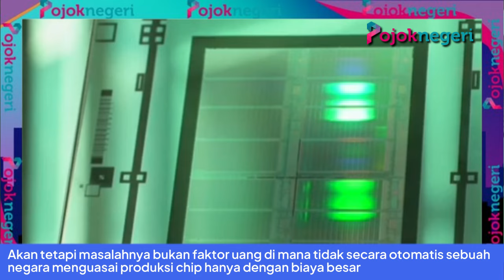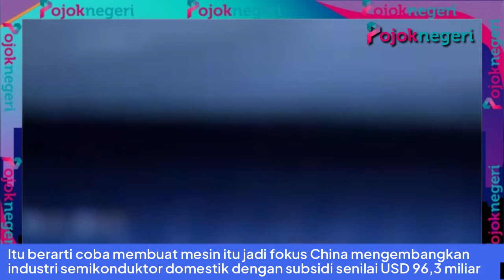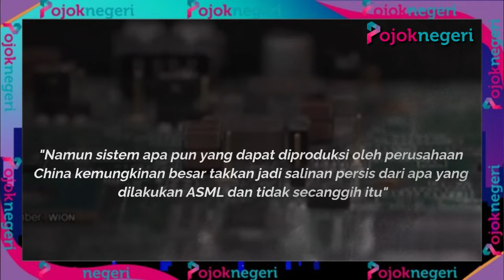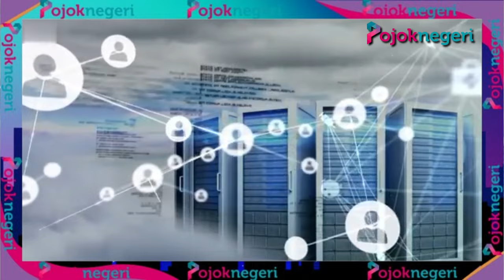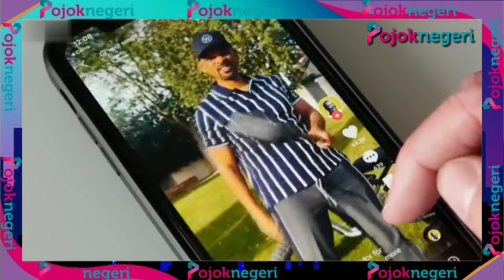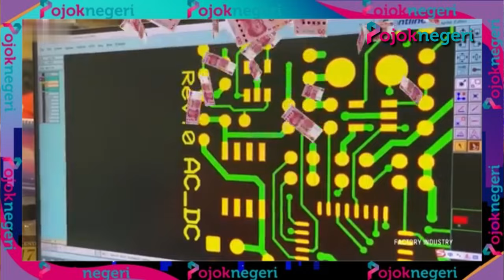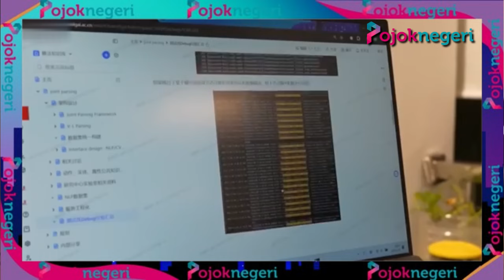Ambisi China Jadi Raja Chip Dunia, Amerika tak Tinggal Diam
China berambisi menjadi pemain utama dalam industri chip atau semikonduktor, bahkan rela mengguyur banyak uang.

Akan tetapi masalahnya bukan faktor uang di mana tidak secara otomatis sebuah negara menguasai produksi chip hanya dengan biaya besar.

Membuat semikonduktor canggih butuh perangkat pemindai litografi mutakhir untuk mencetak desain sirkuit kecil dan rumit ke mikrochip.

ASML di Belanda adalah satu-satunya perusahaan yang bisa membuat mesin itu.

Namun, pemerintah Belanda melarang penjualan peralatan tercanggihnya ke China atas desakan Amerika Serikat.

Itu berarti coba membuat mesin itu jadi fokus China mengembangkan industri semikonduktor domestik dengan subsidi senilai USD 96,3 miliar.

China mengumumkan pemindai litografi terbarunya dapat mendukung resolusi 65 nanometer atau lebih baik, peningkatan signifikan dari mesin 90 nanometer yang dikembangkan sebelumnya.

Namun itu masih jauh di belakang mesin ASML dengan resolusi di bawah 10 nanometer.

Sebagai catatan, resolusi lebih kecil memungkinkan produksi chip lebih bertenaga.

Leping Huang, analis teknologi di Huatai Securities, menyebut perlu terobosan besar dari model 65 nm ke mesin litografi terbaru ASML.

Sementara itu, dikutip detikINET dari CNBC, ASML masih menjual mesin yang tak dilarang ke China.

Itu menunjukkan industri di China belum merasa memiliki alternatif domestik yang layak.

China meningkatkan pengeluaran untuk peralatan semikonduktor sejak AS memberlakukan pembatasan ekspor lebih ketat pada Oktober 2022.

Dengan investasi tinggi, China memang bisa membuat beberapa kemajuan dalam meniru sebagian kemampuan sistem ASML dalam dua hingga tiga tahun ke depan.

"Namun sistem apa pun yang dapat diproduksi oleh perusahaan China kemungkinan besar takkan jadi salinan persis dari apa yang dilakukan ASML dan tidak secanggih itu" Paul Triolo, pengamat di DGA Group. detik.com

ASML, yang telah berada di bawah berbagai pembatasan untuk tidak menjual mesin ultraviolet dalam (EUV) tercanggih ke China, berada di bawah tekanan besar untuk tidak menjual bahkan mesinnya yang kurang canggih ke negara tersebut.

Itu menambah urgensi Beijing di mana paruh pertama tahun ini, menghabiskan USD 24,73 miliar untuk menimbun peralatan pembuatan chip.

China tampaknya memakai strategi rencana jangka panjang dan subsidi untuk mendukung industri seperti mobil listrik.

Strategi mobil listrik semacam itu memang berhasil, tapi tidak serta merta bisa diterapkan di industri chip.

Itu karena industri chip jauh lebih kompleks